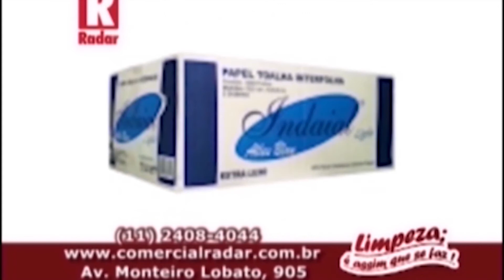Radar de Notícias 16-09-2020